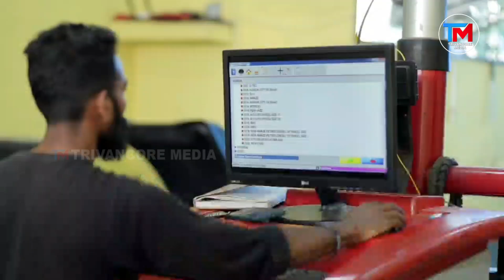ചരിത്രത്തിലെ വെള്ളപ്പൊക്കം ഉണ്ടായത് അധികൃതരുടെ അനാസ്ഥയോ ? പൊട്ടിത്തെറിച്ച് ജനങ്ങൾ